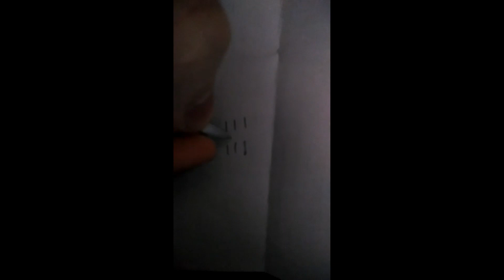Hallo Herr Wendler; bitte nicht verklahgen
Okay friend let me explain something since you seem to be new here, hebephilia is NOT the same thing as pedophilia. I'm sick and tired of you trolls popping up everywhere and spreading BLATANT misinformation. In many countries hebephilia is considered normal and healthy and human beings have a natural attraction to girls who are going through puberty. being attracted to girls who are pre-pubescent is fucking sick and disgusting but only in the us does there seem to be this unwarranted taboo around healthy and normal male sexuality.